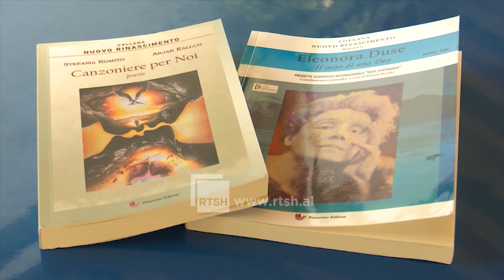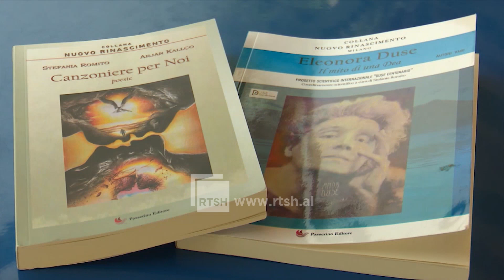Botimet e reja të Kallços - Poeti e përkthyesi korçar vlerësohet edhe me çmim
Gazetare: Geralda Sali Manushi